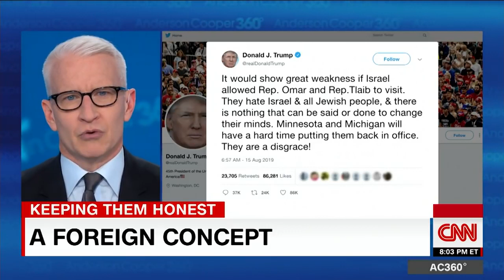Anderson Cooper: What Trump said is unprecedented ... and it's not even Friday